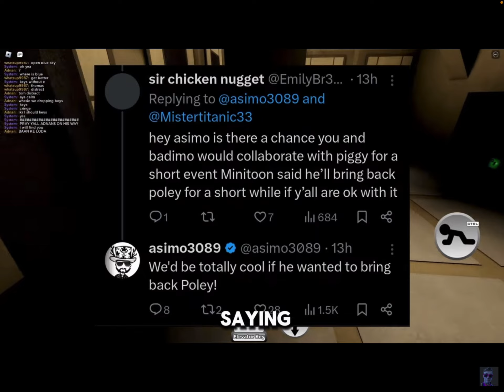POLEY SKIN RETURNING SOON!!??/HUGE PIGGY NEWS